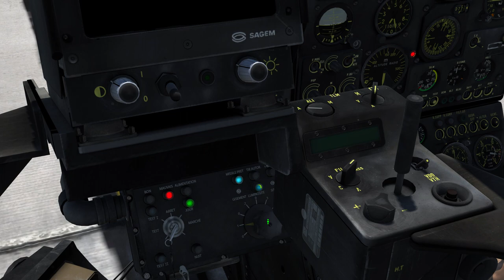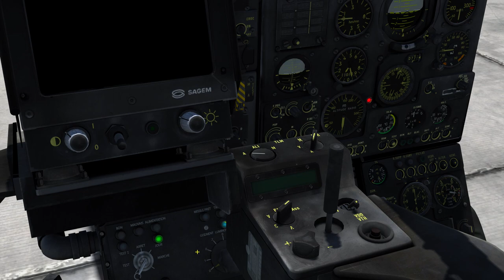[DCS] SA342 Gazelle HOT3 Anti-Tank Guided Missile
In this video we will take a look on how to use the HOT3 anti-tank guided missile against ground targets.